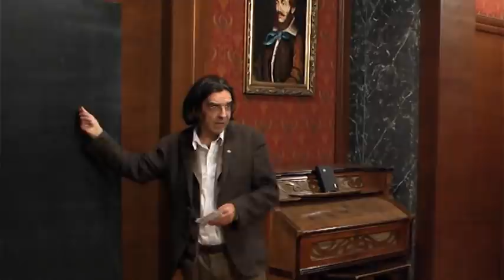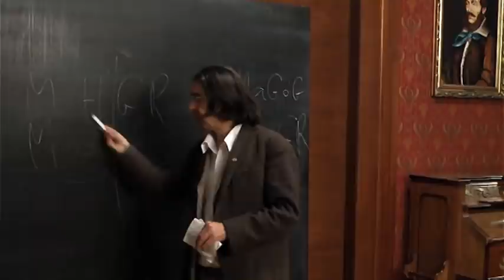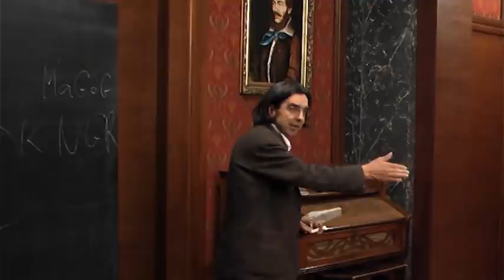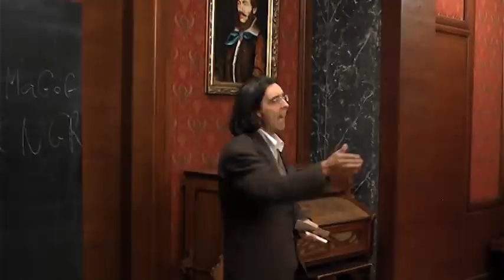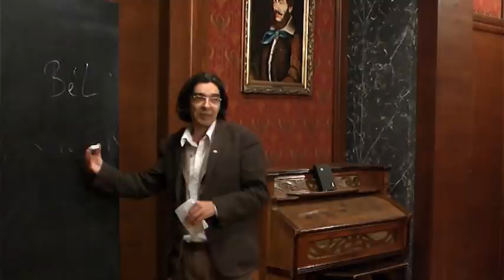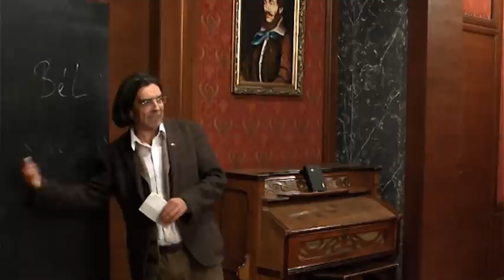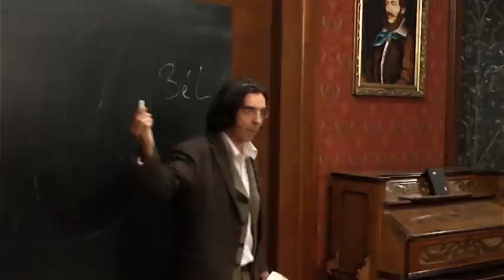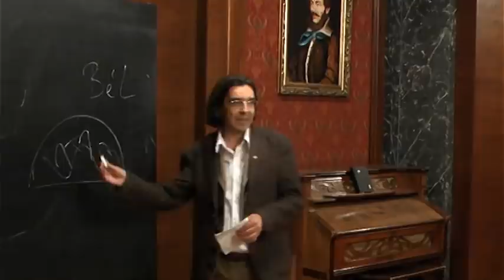Szántai Lajos - Mágusok /2.rész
A felvétel 2012. február 22.-én készült a Szabó Dezső Színházban.

Szervező: Ős-Kép Kiadó

“A mágusok (óperzsa: maguš) a papok kasztja az ókori Iránban, illetve általános elnevezése a zoroasztriánus papságnak. Nagy szerepet játszottak az ókori Irán politikai életében; az államiság korai szakaszában. Olyan papok voltak, akik különösen a jóslás és az álomfejtés terén voltak képzettek, és tökéletesen illettek a perzsa vallási rendszerbe. Később magát Zoroasztert is mágusnak mondták. A mágusok egyetlen vallási ceremóniáról sem hiányozhattak, ezért elmosták a különbségeket a saját vallásuk és a között a vallás között, amelybe megpróbáltak beleilleszkedni. Szent kasztként való tiszteletük a nem-árja médek közt könnyű bebocsájttatást biztosított nekik Zarathustra új vallásába is. Ezért állíthatták a Zoroaszterről is, hogy az maga is mágus. A kifejezés a hellenisztikus kortól a varázslók és asztrológusok megjelölése.”
/ Wikipédia

Intro: Krónikás Műhely

Intro zene: 7hy Stúdió (Héthy Dominik-Mészáros Magor)